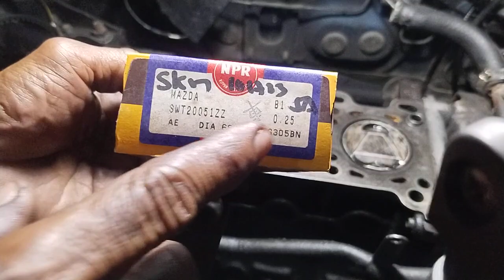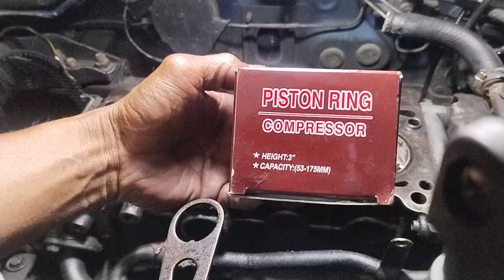kia pride palit piston ring paano gawin?